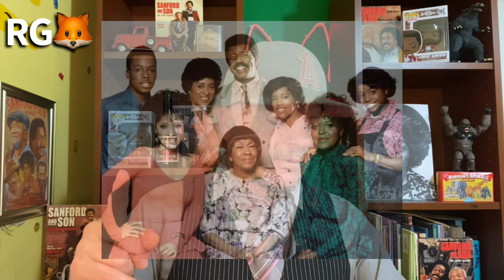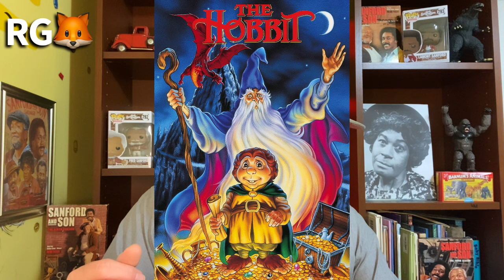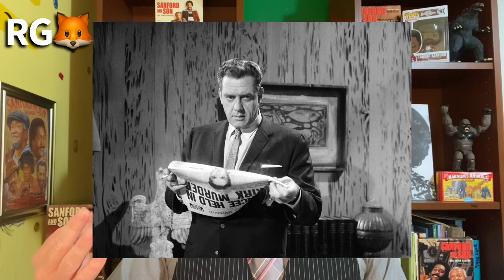Sanford and Son | Rated X | Full Episode review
We end our review on Season 2 with the highest rated episode…Rated X! Join us for some laughs and facts you might have not known as we break down Fred, Lamont and Rollo’s attempt to get into movies, that gets them into jail 😱🤣